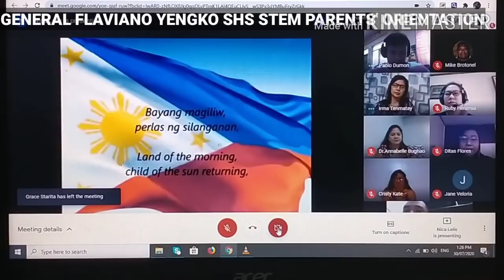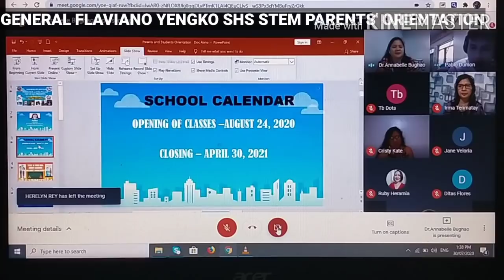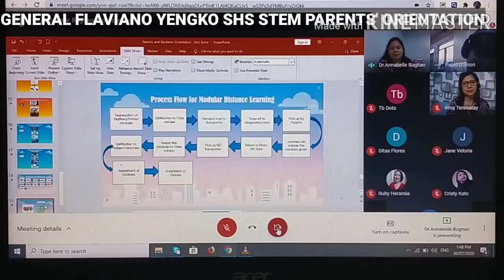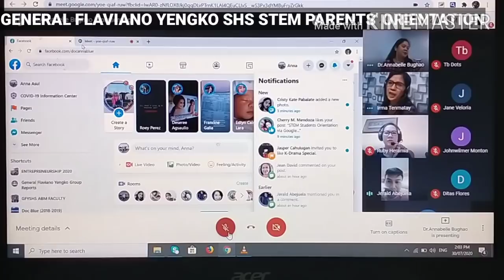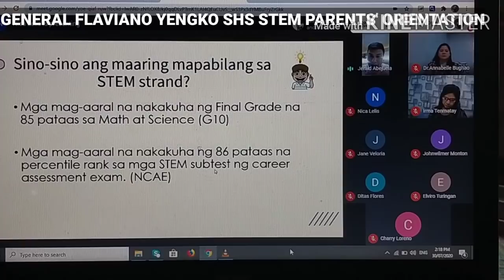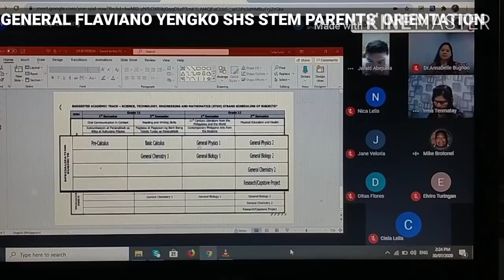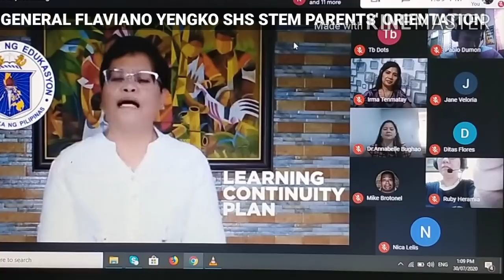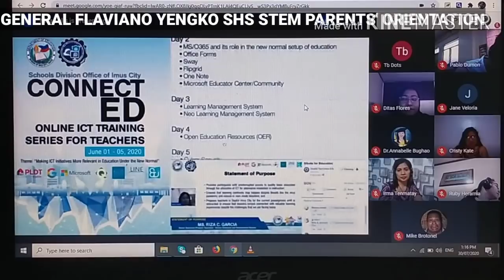GENERAL FLAVIANO YENGKO SHS STEM PARENTS' VIRTUAL ORIENTATION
This video was recorded for our GFYSHS STEM Learners and Parents' to review the information discussed in the orientation.